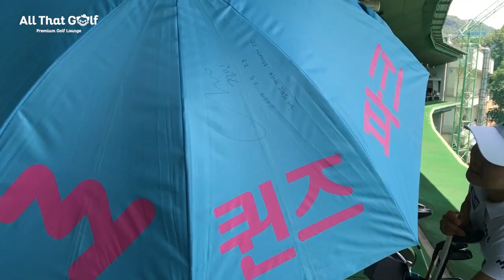[가방털기] KLPGA 조정민 프로 가방털기!!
2019년 셀트리온 퀸 마스터 대회 초대 챔피언, 조정민 프로의 가방은 공개합니다.

KLPGA 총 4승 중, 처음 개최되는 대회를 3개에서 초대  우승을 한 "초대 챔피언 메이커".

2019년에서도 승승장구 하시길!!

드라이버 및 샤프트
▶ 테일러메이드 M5 (10.5도)
▶ 그래파이트 디자인 Tour AD IZ 5S

우드 및 샤프트
▶ 테일러메이드 M5, 3번 우드

하이브리드 및 샤프트
▶ 타이틀리스트 818 H1 (19도, 23도)
▶ 그래파이트 디자인 Tour AD DI HY-75 R

아이언 및 샤프트
▶ 미즈노 JPX 919 Tour (5~PW)
▶ NS Pro 950GH R

웨지 및 샤프트
▶ 타이틀리스트 SM7 48, 52, 58도
▶ NS Pro 950GH S

퍼터
▶ 핑 B60 퍼터

골프볼 & 그립
▶ 타이틀리스트Pro V1x
▶ 아이오믹 그립 (드라이버, 아이언)

골프화 & 장갑
▶ 풋조이 StaSof 21호
▶ Nike 골프화